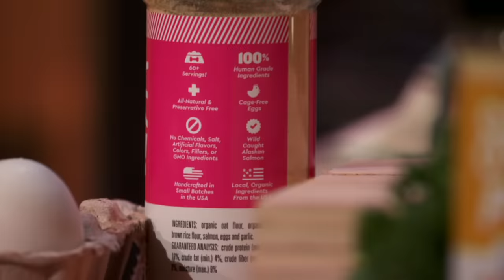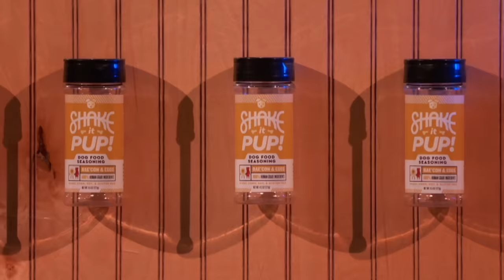Dog Chef Cooper Gets A Deal For ShakeitPup | Shark Tank US | Shark Tank Global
Brett & AJ are seeking $100,000 for a 20% stake.

Dog Chef Cooper Gets A Deal For ShakeitPup | Shark Tank Global